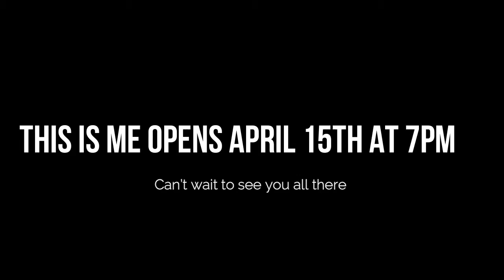Emily Rose vlog